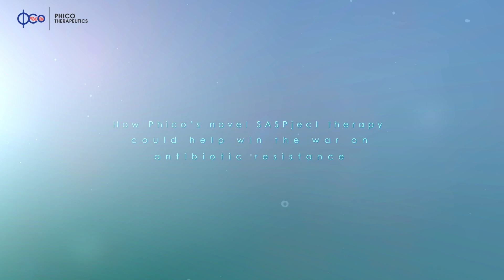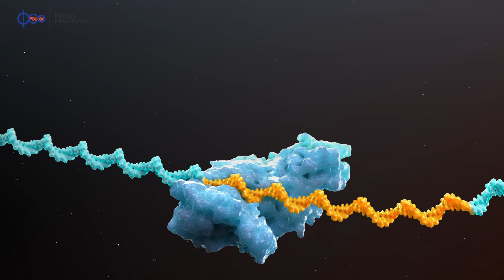How does SASPject kill bacteria and why is SASP resistant to resistance?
Anyone can be affected by antibiotic resistance – ourselves, or through our families or people we know. The Phico team are driven to develop this novel SASPject technology because we all believe it could save lives.